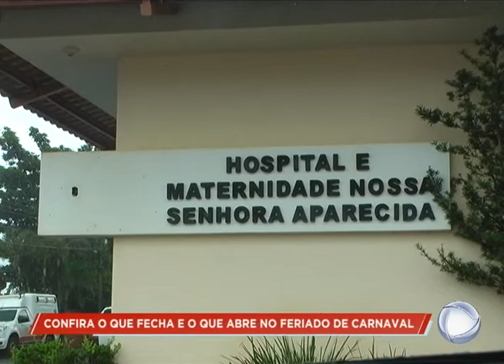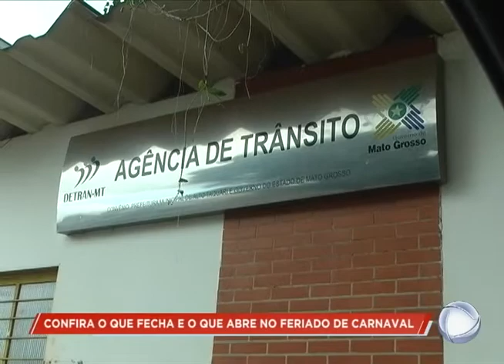Confira o que fecha e o que abre no feriado de Carnaval